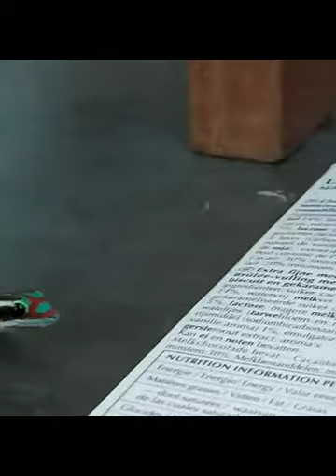Mauritius ornate day gecko who loves chocolate!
This Lindt loving lizard was filmed by my brother in his house in Mauritius.  The cute little gecko reminds me of the fire spirit Bruni from Frozen II.  Cautious but drawn by the smell of chocolate, it takes the chance to try it!